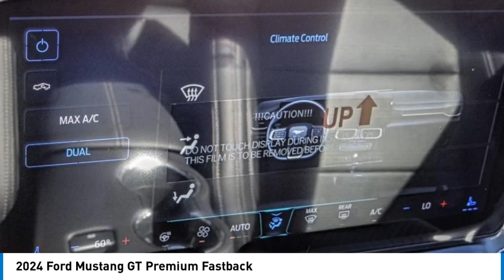2024 Ford Mustang TEMECULA BEAUMONT MENIFEE PERRIS LAKE ELSINORE MURRIETA R240014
2024 Ford Mustang GT Premium Fastback

26895 Ynez Rd.

GOSCH FORD TEMECULA PROUDLY SERVING TEMECULA, BEAUMONT, MENIFEE, PERRIS, LAKE ELSINORE, MURRIETA, AND SURROUNDING SOUTHERN CALIFORNIA LOCATIONS. THIS BLUE 2024 Ford MUSTANG IS EQUIPPED WITH A 8 Cylinder Engine, AUTOMATIC TRANSMISSION, AND RECEIVES AN ESTIMATED 15 City/24 Hwy MPG. GOSCH FORD TEMECULA 26895 YNEZ RD. TEMECULA CA 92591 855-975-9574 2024 Ford MUSTANG GT Premium Fastback Stock #: R240014 | VIN: 1FA6P8CF0R5407911 | 2024 Ford Mustang GT Premium Fastback ALLOY WHEELS POWER WINDOWS Gosch Ford Temecula